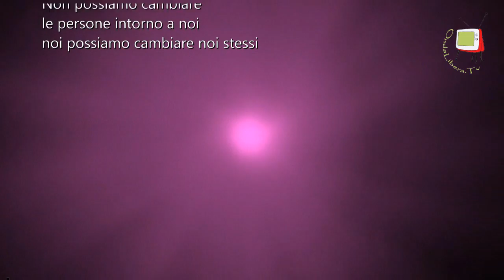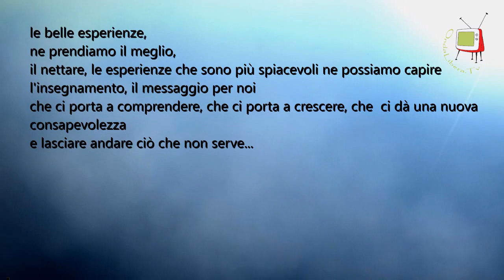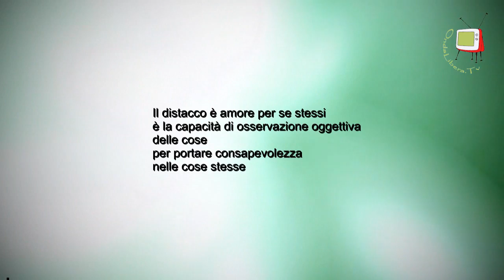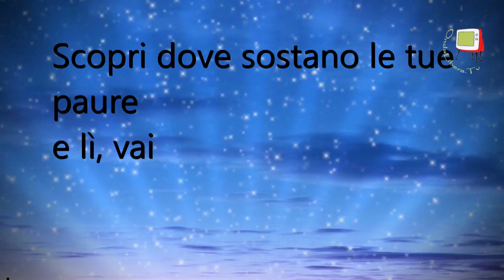Incontro con Andrea Zurlini: avere nuovi occhi con l'Alchimia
In questo video Andrea Zurlini, filosofo e scrittore, ci descrive come orientarsi verso stati d'animo che sono dei veri e propri veicoli di evoluzione attraverso l'impiego dell'alchimia trasformativa e nel contempo spirituale.Infatti per entrare in contatto con la nostra parte più profonda dobbiamo "lasciare andare" gli stati negativi emozionali del passato per poter approdare ad un nuovo vivere attraverso un'alchimia contemporanea per consentire un completo sviluppo evolutivo. Vere perle d saggezza dell'alchimia e dell'alchimia svelata.